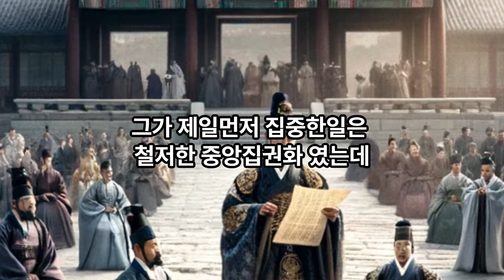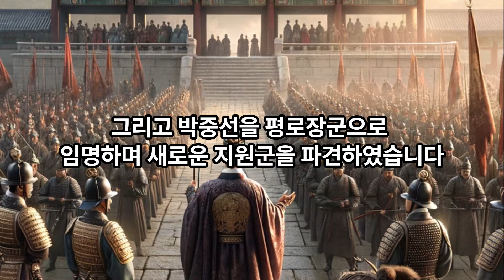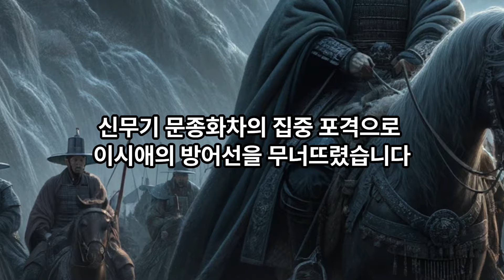세조의 중앙집권체제 강화에 불만을 품은 서북지역의 대표적인 반란인 이시애의 난 어떻게 진행되었을까요?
채널 후원하기 맴버십 가입~

우리나라역사,세계 역사에 관해 알려드리고 또한 잘몰랐던 사실,재미있는 사실들을 알려드리는 채널이에요
역사적인 내용을 직접공부하고 문헌참고하고 전문가들의 의견을 참조하여 제작하였습니다, 잼있게 봐주세요^^
오래된 역사적인 이야기들이라 자료가 부족해서 인물과 각종 사진자료들은 참고용으로만 보시기 바랍니다. 영상에 나오는 인물들이 역사속의 본인들이 아닐수있어요^^